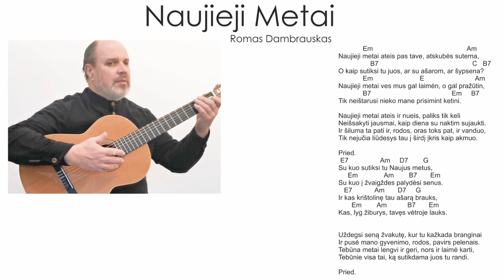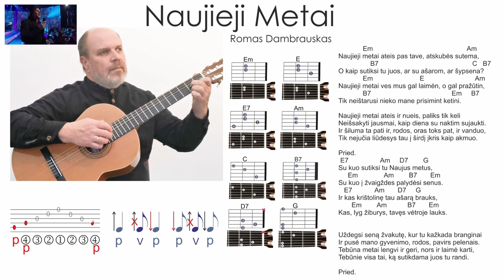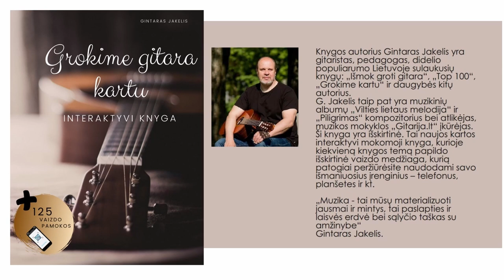Gitaros pamoka 🎸 NAUJIEJI METAI - Akordai - Ritmas. Mokomės groti gitara.